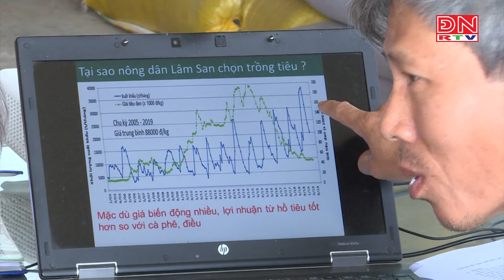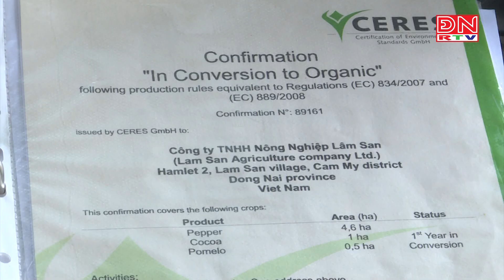Từ tiêu truyền thống đến tiêu hữu cơ